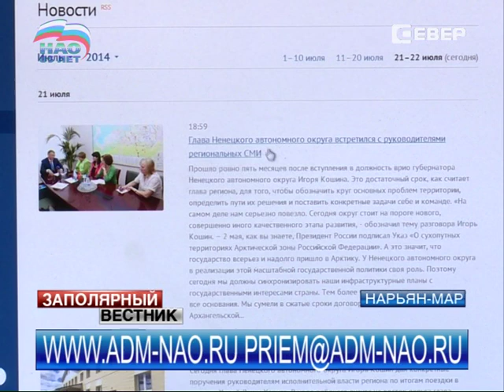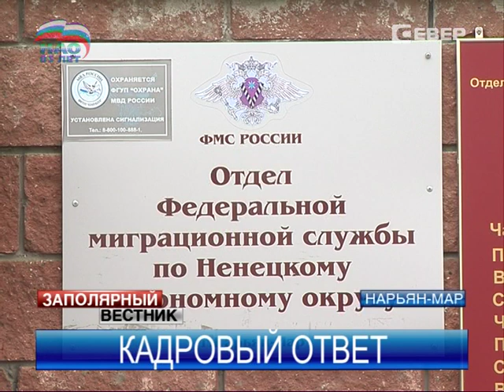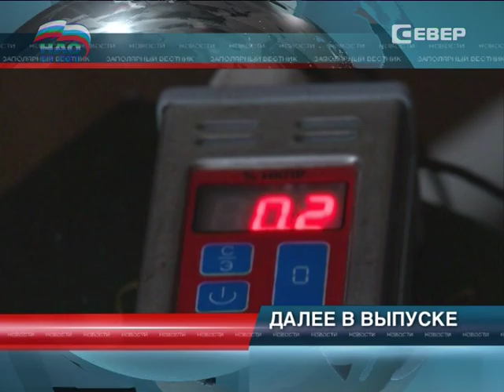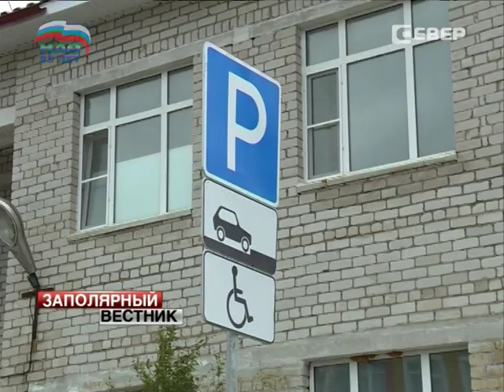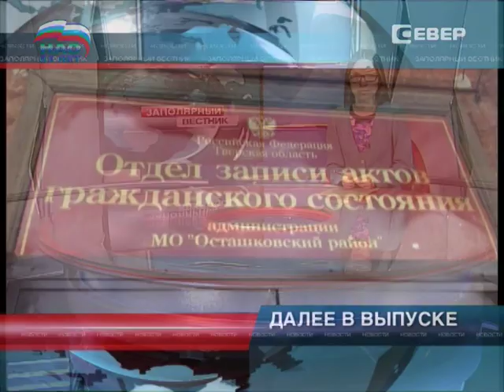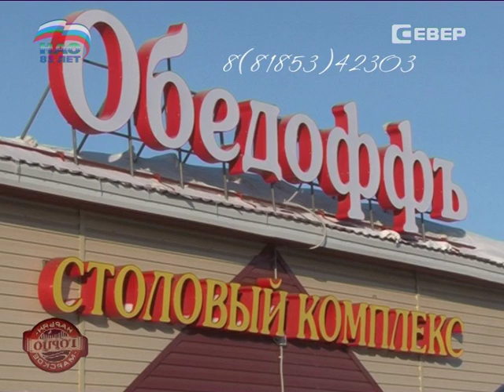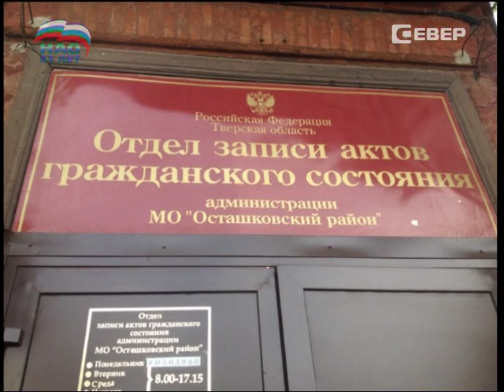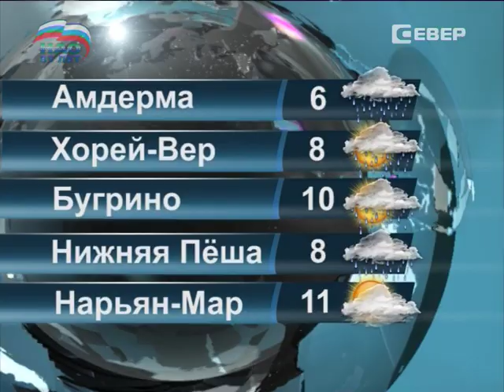Заполярный вестник 24.07.2014